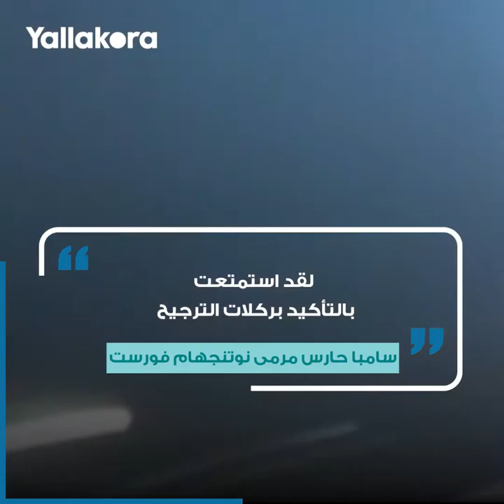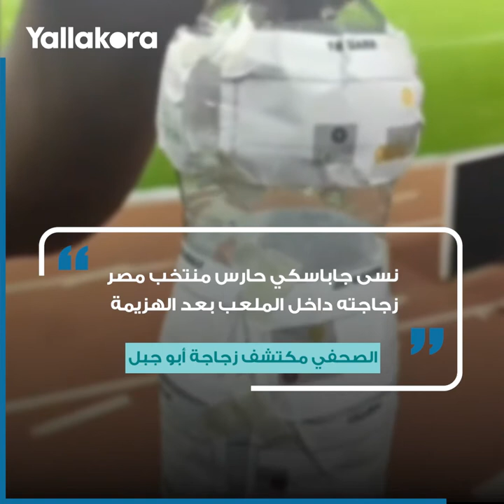أنقذت فريقه من الخسارة".. حارس نوتنجهام فورست يلجأ لحيلة أبو جبل ليقترب من بريميرليج"